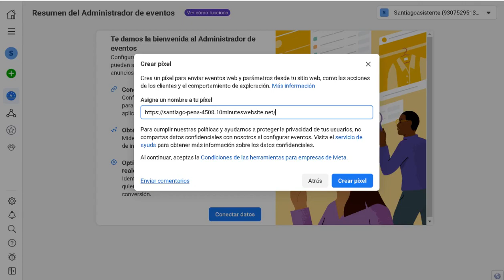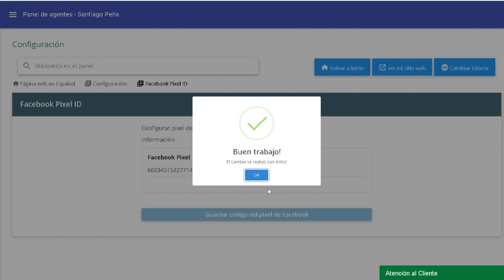Paso 17 - Configuración e integración del pixel de Facebook en tu página web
Paso 17 - Configuración e integración del píxel de Facebook en tu página web
Milton Dávila | 10MinutesWebsite

Pernite que en tu página web Faceook pueda medir las acciones tu los usuarios y crear un público que te permita realizar anuncios con mejor desempeño.

¿Quiénes somos?

Somos una agencia de mercadeo digital todo en uno, que ofrece sus servicios a los agentes inmobiliarios.

Entre nuestros servicios se ofrecen:

** Páginas web inmobiliarias conectadas al MLS o a tu CRM favorito.
** Páginas de aterrizaje o landing pages.
** Sistema automatizado de mercadeo a través del envío de correos electrónicos pre escritos y con artículos.
** E-CARD o tarjeta de presentación electrónica para tu negocio inmobiliario.
** Asistente virtual para el control de clientes potenciales y llevarlos al cierre.
** Blog especializado con artículos escritos sobre temas inmobiliarios.